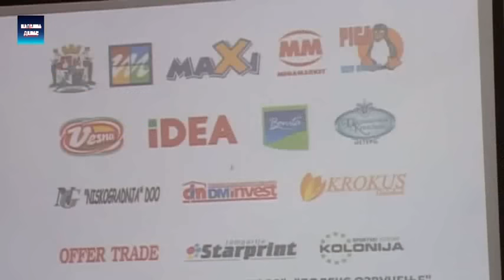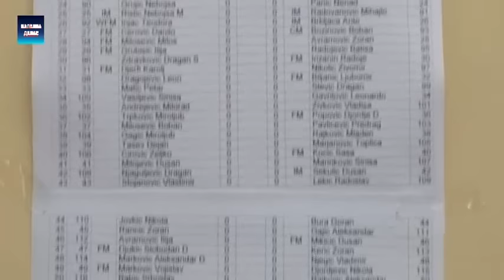Smed.Palanka - Otvoranje 2. Memorijalnog sahovskog turnira Slobodan Martinovic Soca 15.1.2017